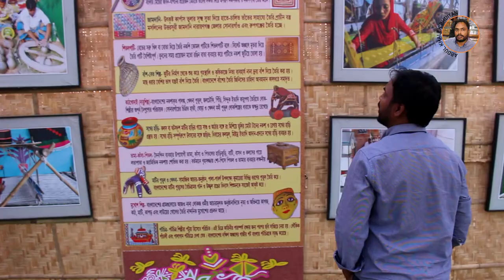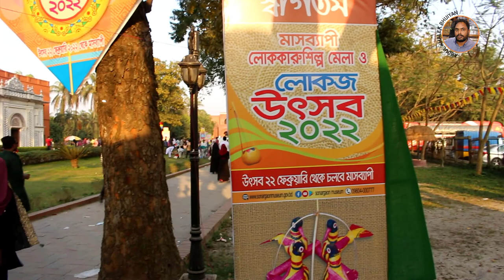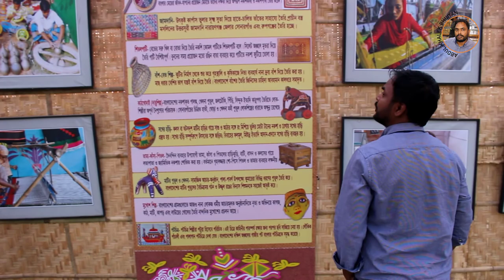ইতিহাস বিখ্যাত লোকশিল্প জাদুঘর ।। History Famous Folk Art Museum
শিল্পাচার্য জয়নুল লোক ও কারুশিল্প জাদুঘর, বাংলাদেশের প্রাচীন ঐতিহ্য রক্ষার্থে বাংলাদেশ লোক ও কারুশিল্প ফাউন্ডেশনের উদ্যোগে গঠিত একটি জাদুঘর, যা ঢাকার অদূরে সোনাগাঁতে অবস্থিত।
এর অবস্থান ঢাকা থেকে ২৫ কিলোমিটার দক্ষিণ-পূর্বে এবং ঢাকা-চট্টগ্রাম মহাসড়ক থেকে প্রায় ১ কিলোমিটার অভ্যন্তরে।
আবহমান গ্রাম বাংলার লোক সাংস্কৃতিক ধারাকে বিকশিত করার উদ্যোগে ১৯৭৫ খ্রিষ্টাব্দে ১২ মার্চ শিল্পাচার্য জয়নুল আবেদিন সোনারগাঁয়ের ঐতিহাসিক পানাম নগরীর একটি পুরনো বাড়িতে প্রতিষ্ঠা করেন বাংলাদেশ লোক ও কারুশিল্প ফাউন্ডেশন। পরে ১৯৮১ খ্রিষ্টাব্দে ১৫০ বিঘা আয়তনের কমপ্লেক্সে খোলা আকাশের নিচে বাংলার প্রকৃতি ও পরিবেশে গ্রামীণ রূপকেন্দ্রিক বাংলাদেশের সাধারণ মানুষের শৈল্পিক কর্মকান্ডের পরিচয় তুলে ধরতে শিল্পী জয়নুল আবেদিন এই জাদুঘর উন্মুক্ত পরিবেশে গড়ে তোলার প্রয়াস নেন এবং বাংলাদেশ লোক ও কারুশিল্প ফাউন্ডেশন কমপ্লেক্সটি প্রায় ১০০ বছর পুরাতন সর্দার বাড়িতে স্থানান্তরিত হয়।